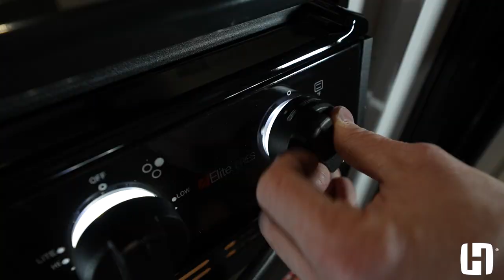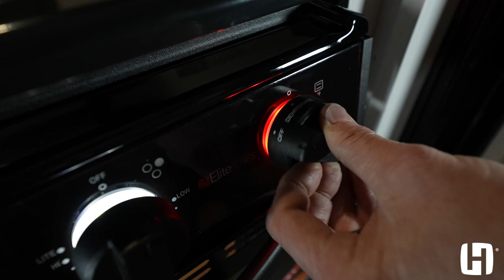The RV Industry’s First Air Fryer Oven - A Heartland RV Exclusive!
Ready to hit the road but still need to pack your air fryer? Not anymore. Heartland’s exclusive air fryer oven is the first in the RV industry. Now, you can cook crispy, crunchy foods in your RV with air fryer technology, while saving your countertop space for other things.

Our new air fryer oven comes with a multi-burner gas cooktop, so you can evenly heat foods on the stove. A glass cooktop cover also allows you to use that space for food prep before you start cooking because every inch of countertop space matters in an RV kitchen. The oven itself is electric and heats from 250 degrees F to 425 degrees F to handle all your favorite foods.

Air fryers use convection heat to crisp-up foods without oil, and this oven works the same way. A high-speed fan circulates air around the oven, evenly dispersing heat and evaporating surface moisture to help create a satisfying, crispy texture. The oven is purposely designed without vents, which contains heat more efficiently and keeps cooking odors from lingering in the coach.

With a generous, 15-by-15-inch oven, you can fit everything you love, like a full-size frozen pizza, a 13-by-9-inch sheet pan filled with cookies, and more. You can adjust the oven racks up or down to make room for taller foods. The oven even includes a frying rack, perfect for cooking seafood, fish, or anything you don’t want to stick to a pan.

On the front panel, there’s a switch that lets you turn on the oven light, so you can check the food you’re cooking through the front window. Switch it in the other direction, and it illuminates the knobs with back-lighting, changing from white when a burner is off, to red when a burner is on. Now you’ll always know at a glance whether you forgot to turn off the stove, even from across the room.

Our exclusive new air fryer oven is from the Suburban Elite range. Whether you’re heating up chicken tenders and tots, making morning cinnamon rolls, or making some homemade beef jerky, it can handle it all. Are you ready to make your next camping trip the most delicious yet?

About Heartland:
At Heartland, we promise to treat our customers like family. Our RVs come built with high-quality materials, modern decor and floor plan options so you can camp in comfort and security. All our RVs get a final, thorough check at our quality assurance audit facility before we send them to dealers, so we can promise you peace of mind. But because families look out for each other, we also have a nationwide network of service partners ready to address any issues that may arise on the road. When you buy a Heartland, we want you to focus on taking the journey of a lifetime––and that’s why we take care of the rest.